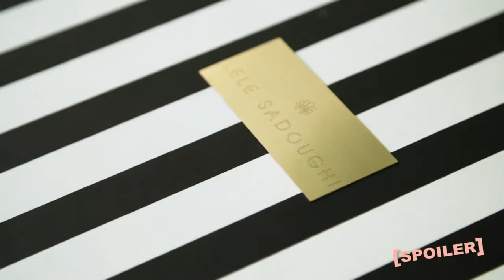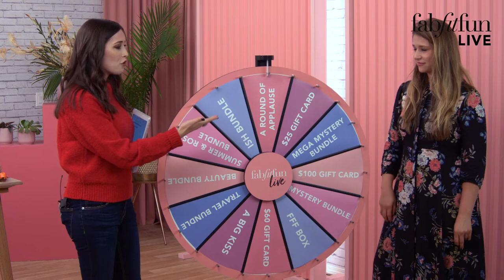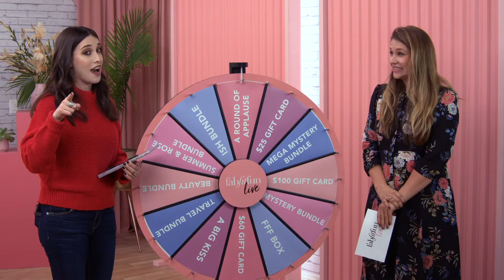FabFitFun Live | The One Where We Prep For Thanksgiving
Today we’re revealing another Winter Box spoiler, giving you ideas for the kids table this Thanksgiving, showing you some holiday food cheats, and of course playing everyone’s favorite game -- Get a Clue**!